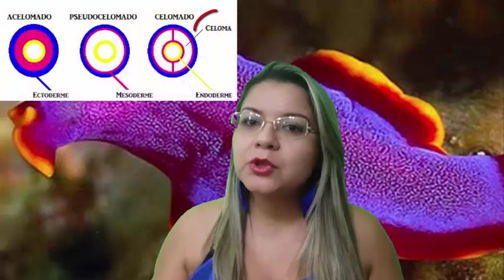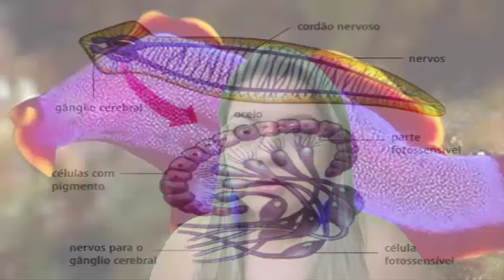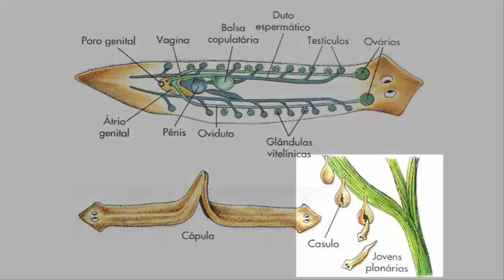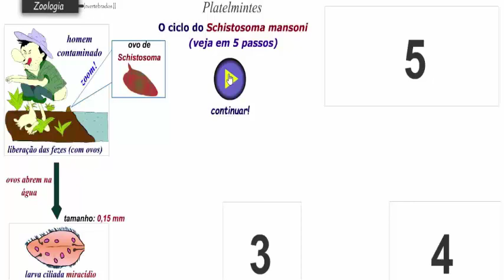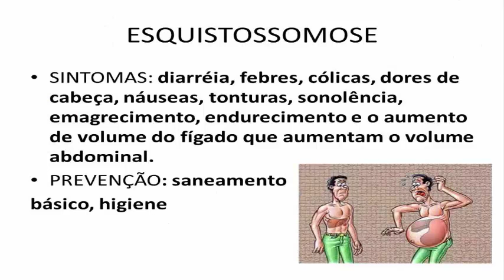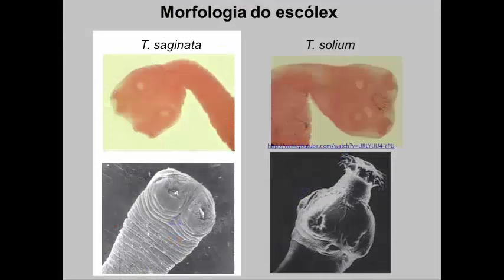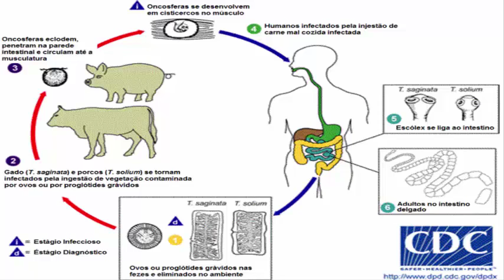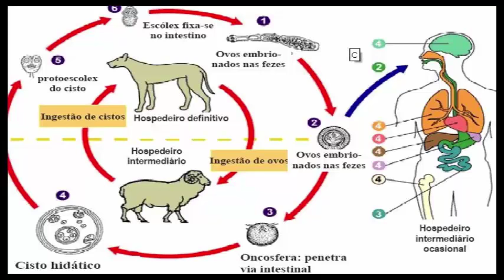Platelmintos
Videoaula teórica sobre as característcas gerais, principais grupos e exemplos de animais do filo Platelmintos